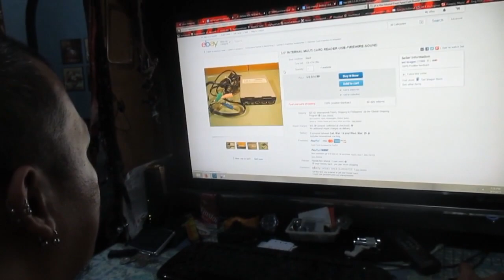Wawa man Stiffler ='( March 07, 2015